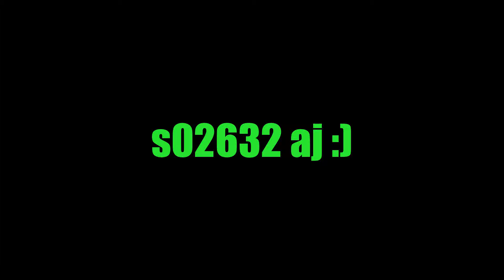changing up stuff in the video called changing up giveaway and little mailtime